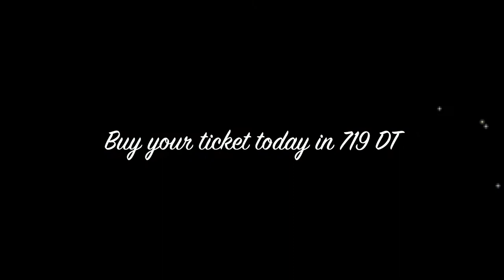Soirée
The Sprott Business Students' Society would like to invite you Saturday, March 29th to a Red Carpet Soirée! Please join us from 7pm-10:30pm for our year-end celebration including hors d'oeuvres, desserts, music, and fun! This year the soirée is being held at the elegant Museum of Nature, located at 240 McLeod St, and the attire is formal so dress to impress!

Tickets are on sale starting Monday, March 10 in the SBSS office at 719 Dunton Tower.

Tickets are $35 for all Sprott students, and will be going fast so come get yours while you can!

This year's soiree will be unlike any other gala you've ever attended! With elected student hosts, an amazing venue, and gourmet hors d'oeuvres this is sure to be an elegant night that you don't want to miss!